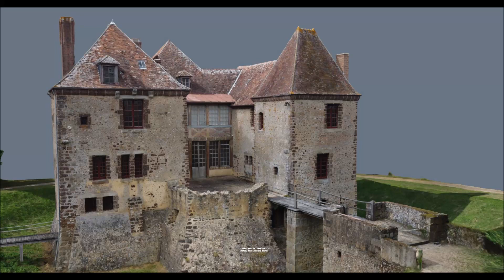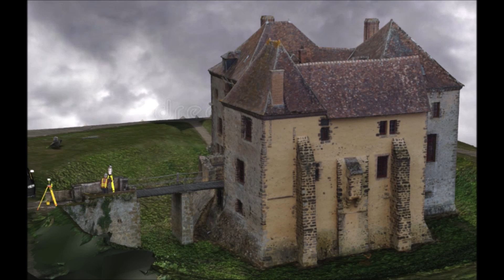Scan Gadeliere Castel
Opération Topographique : relevé d'un château , rattachement GPS des points d"appuis, Relevé au Scan Riegl, Modélisation du site.
(outils: SketchUP,  3DSMax,  SimLAB Composer,  Windows Movie Maker)